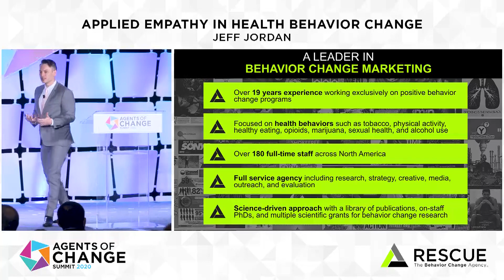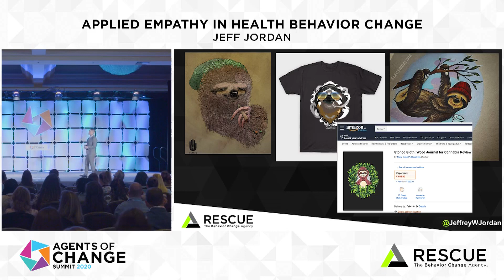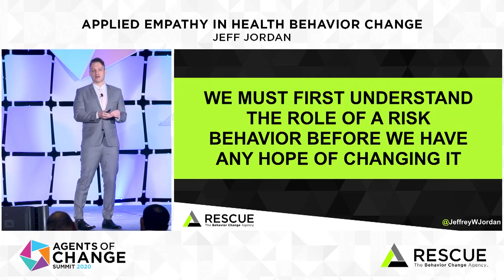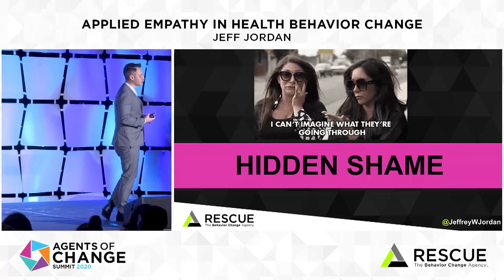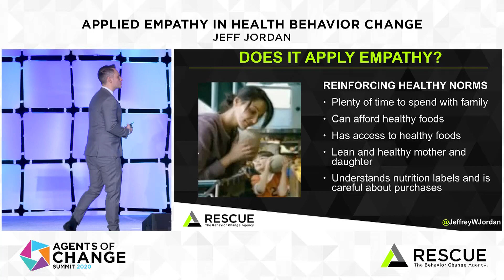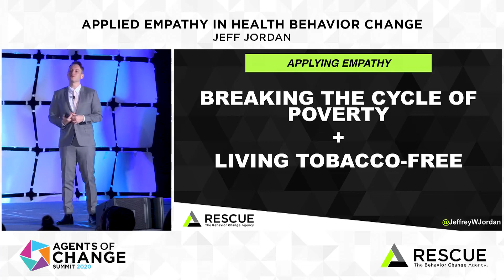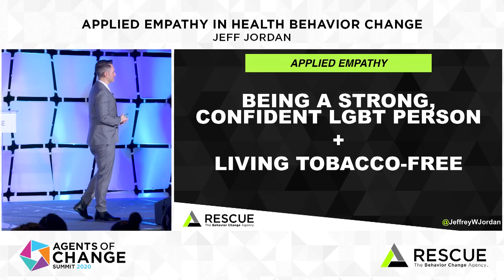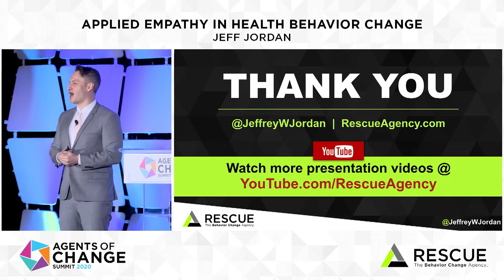Increasing Empathy in Public Health Campaigns | Agents of Change Summit 2020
Applied Empathy is the application of a deep understanding of our audience's lifestyles, behaviors, and challenges to our health behavior change strategies. Watch Jeff Jordan, President & Executive Creative Director at Rescue Agency, introduce this new concept during the opening keynote session at the Agents of Change Summit in San Diego, CA on February 10-11, 2020.

Follow Jeff on Twitter @JeffreyWJordan